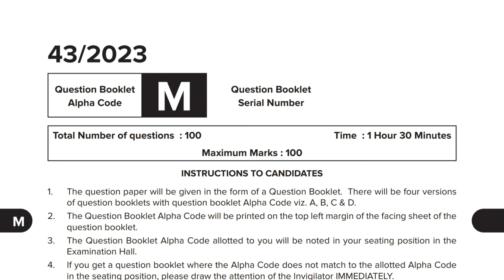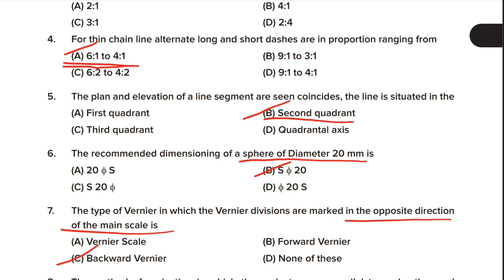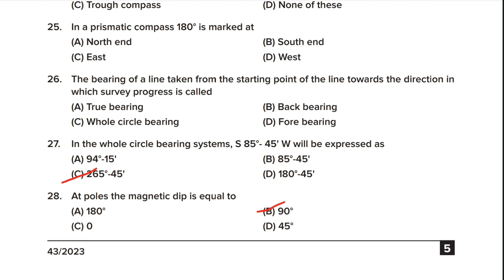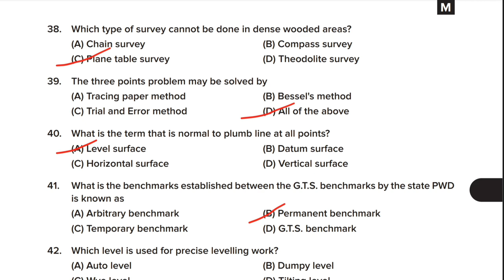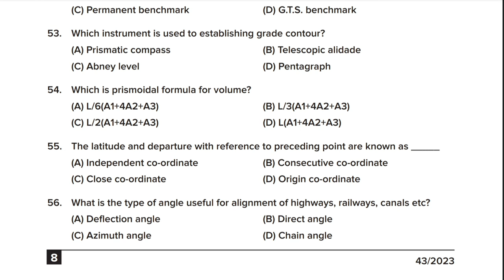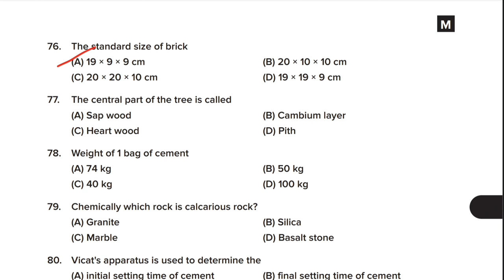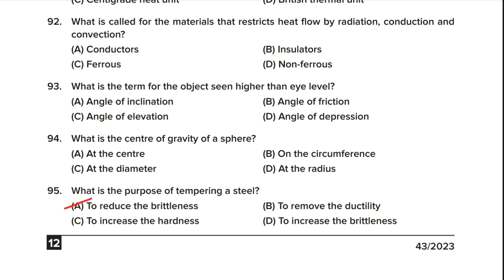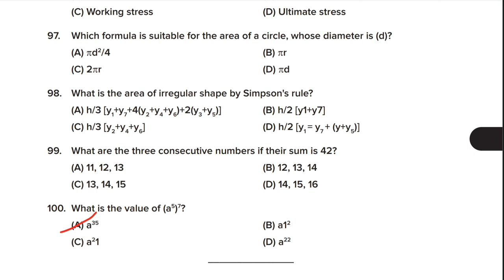43/2023 PROVISIONAL ANSWER KEY KERALA PSC SURVEYOR GRADE 2 TRACER EXAM ON 24 05 2023 TODAY